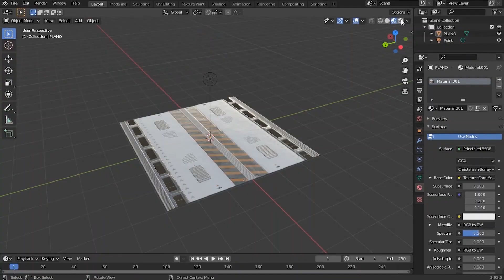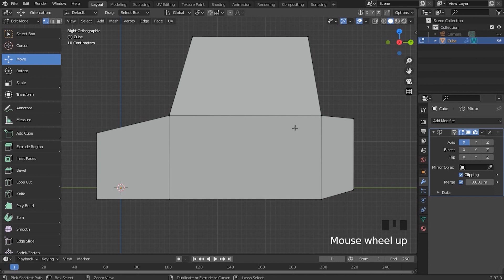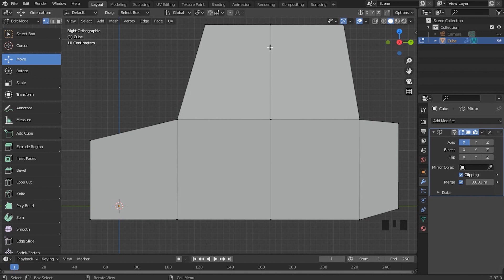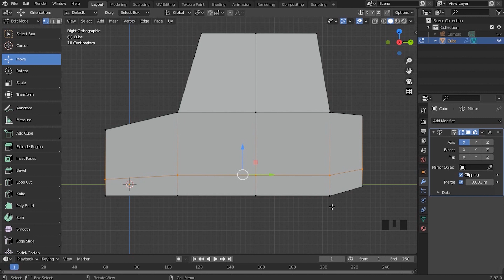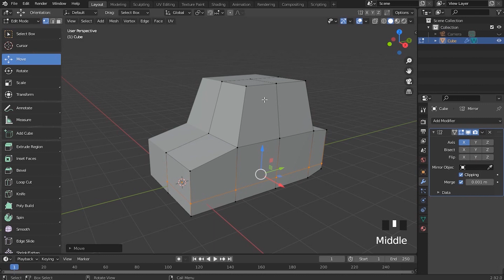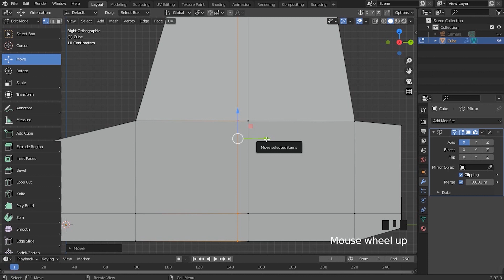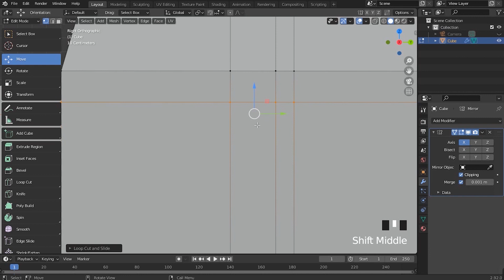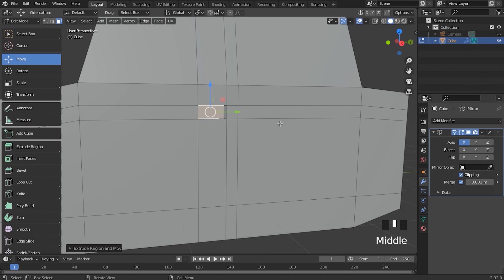Como modelar CARRO no Blender 3D | Aula 03 - Tutorial em Português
Nessa série de tutoriais gratuitos de Blender 3D, você iniciará o projeto de um carro estilo cartoon realista (passo-a-passo) em Português. Essas aulas fazem parte de meu curso completo ''Dominando o Blender'' e para ter acesso a todos os vídeos você deve adquiri-lo. Estou liberando de forma gratuita para sua avaliação até a quinta aula.

Bora DOMINAR o Blender de vez!!! 💪